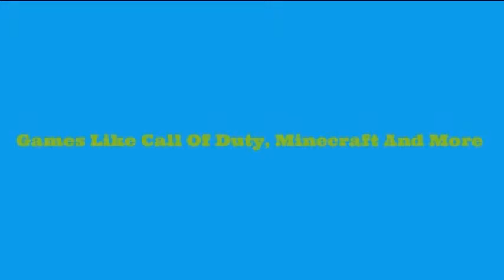My New Intro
Made By Ezvid